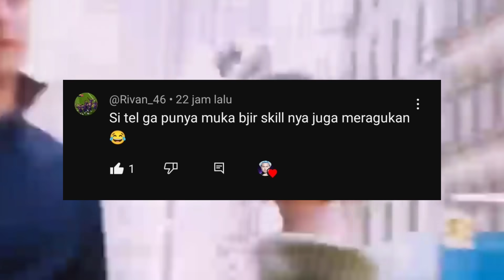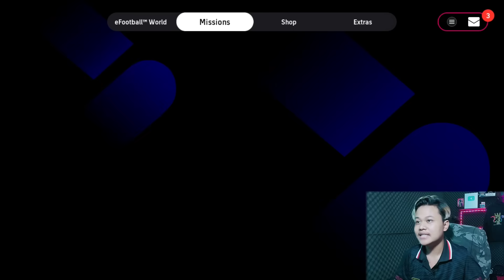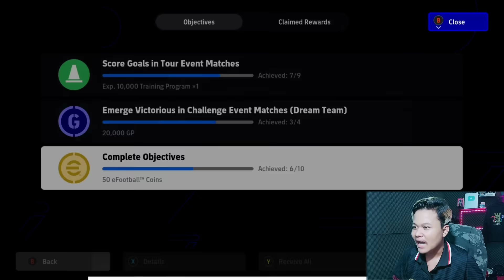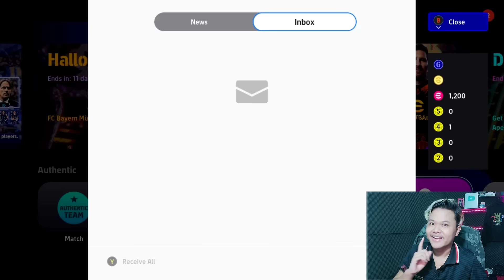WOW SEHARI DAPET 300 KOIN LANGSUNG BUAT GACHA POTW INCAR RATING TERTINGGI DI EFOOTBALL 2024 !!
KEEP CHARMING, WORK HARD AND LOVIN